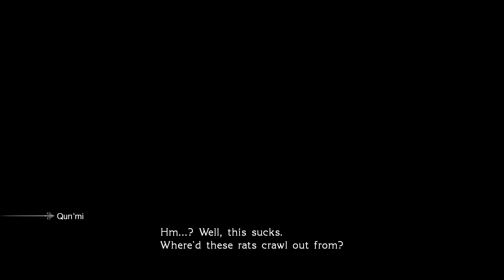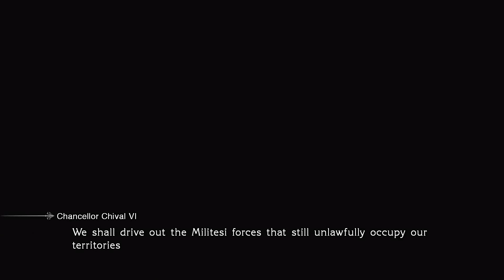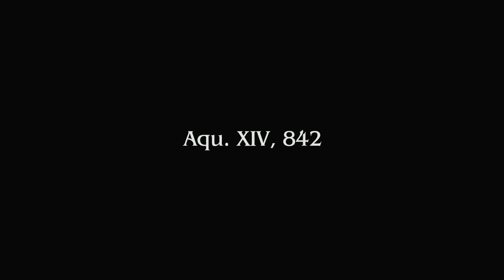Final Fantasy Type 0 HD English Walkthrough Part 24